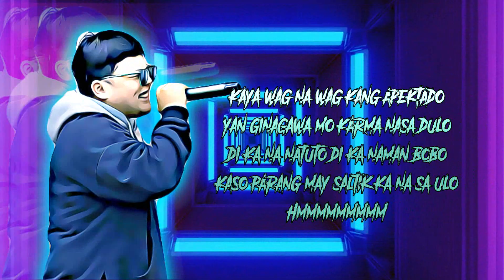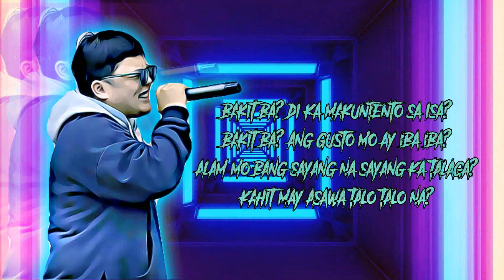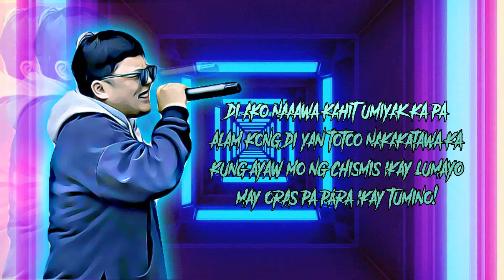GANYAN KA PALA - KUKU